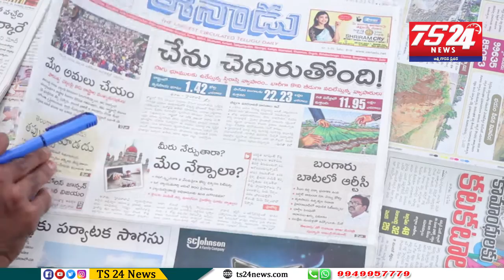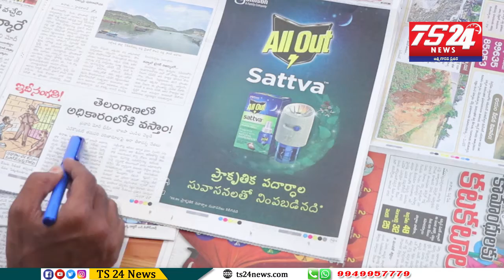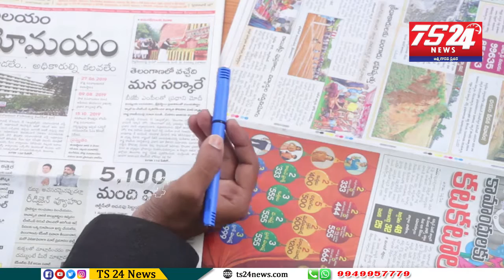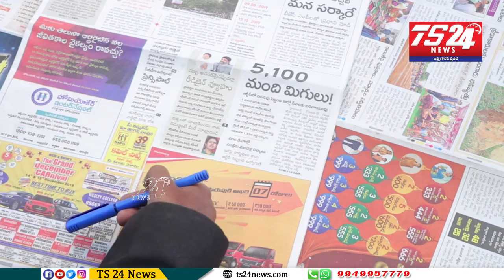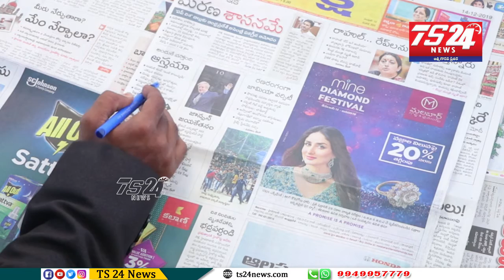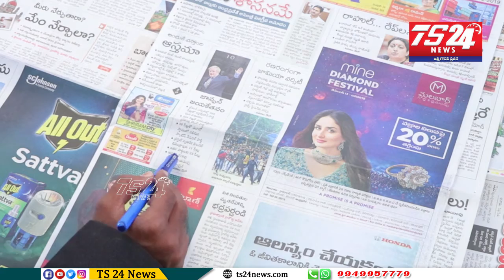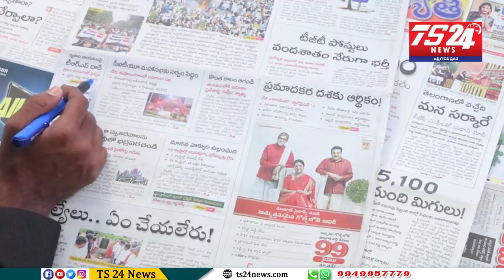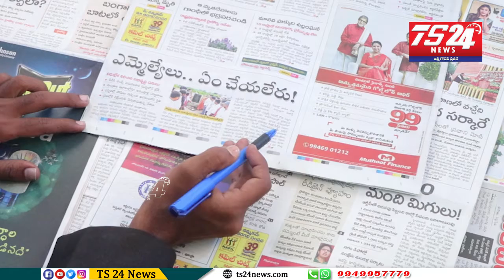పత్రికలు - ప్రధాన శీర్షికలు|TS24 News